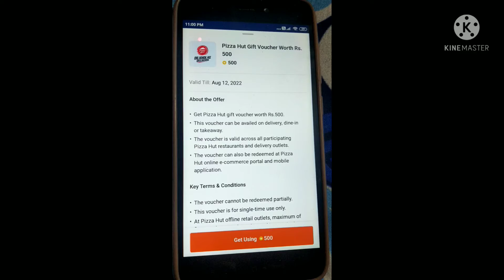Pizza hut 500 gift voucher by Flipkart Supercoin